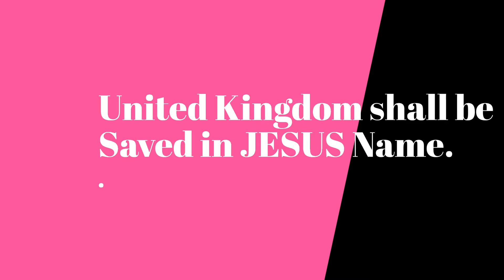Manchester Storming Evangelism